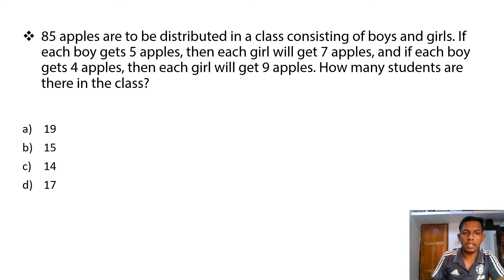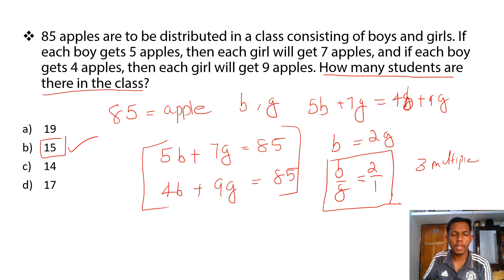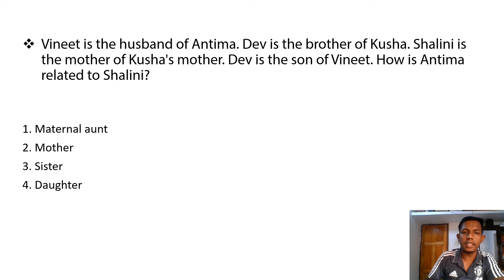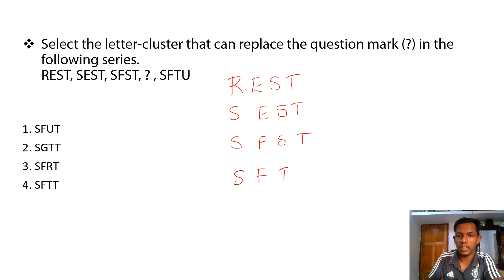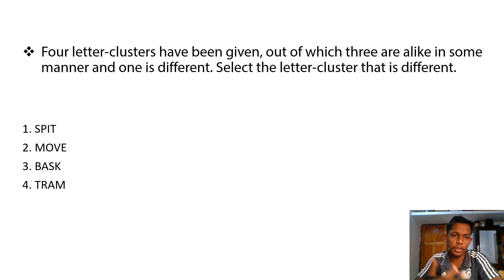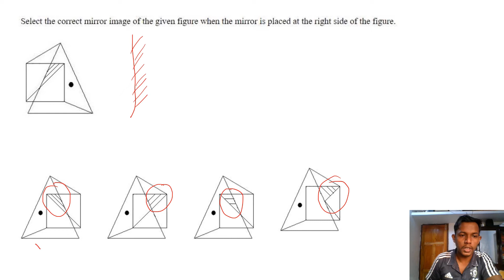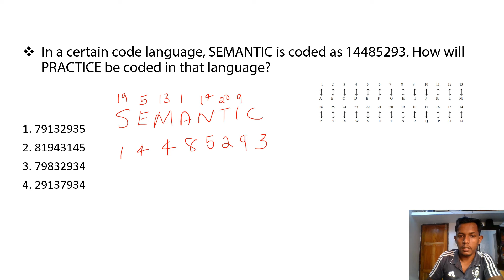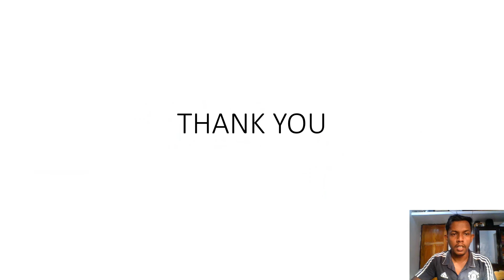SSC CHSL 2022 Reasoning Part 6 | Previous year all questions asked in CHSL 2020 solved Malayalam